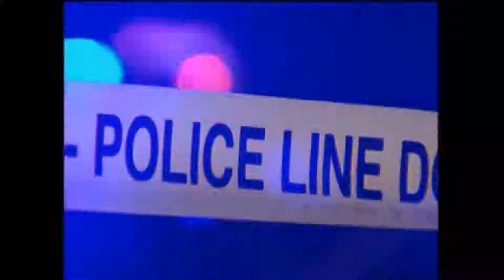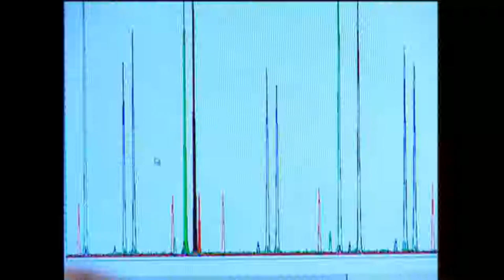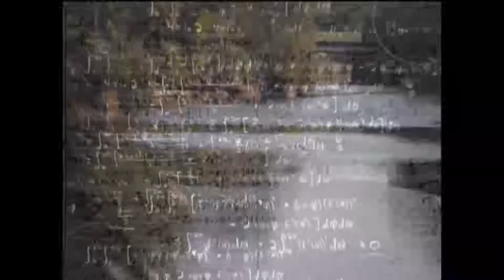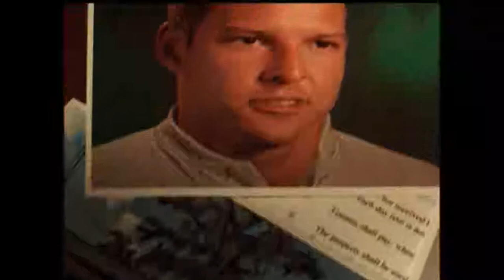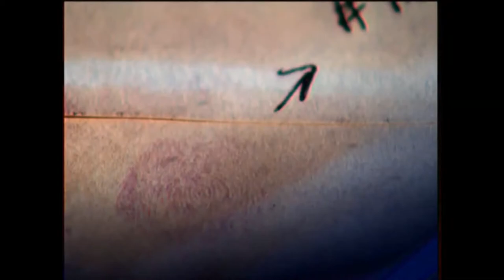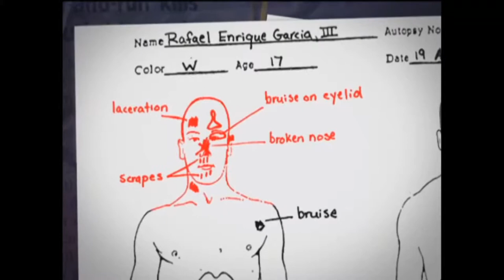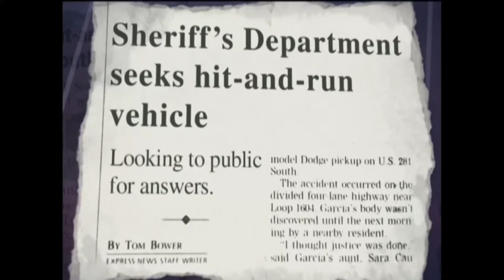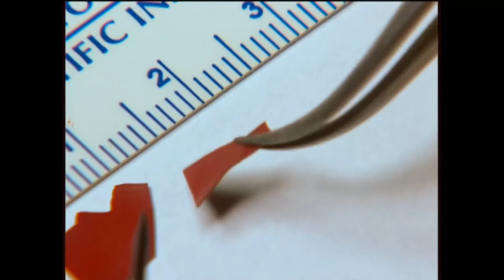Medical_Detectives_Der_letzte_Herzschlag